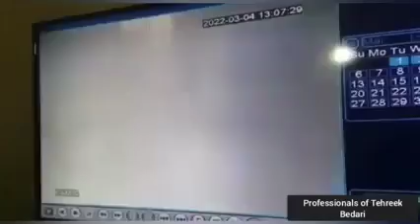shaheed allama irshad hussain khaleeli